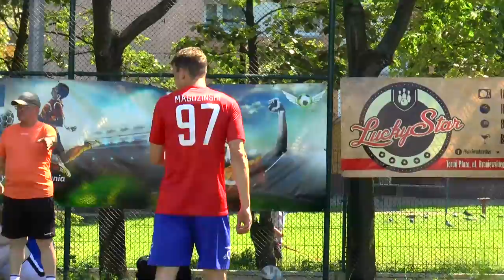youtube video #-E5qCxa8zWI